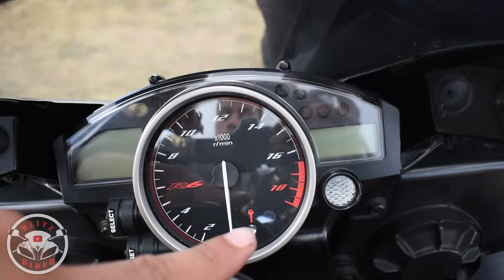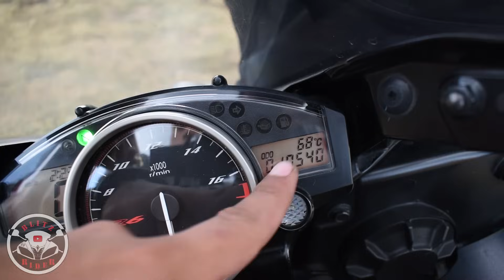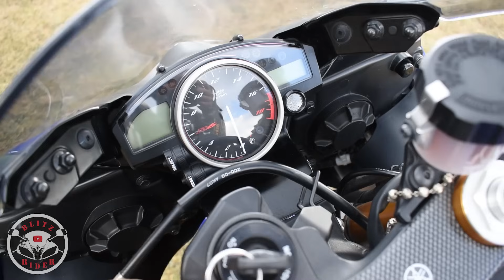Yamaha r6 | Review en Español La mejor moto del mundo - BLITZ RIDER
Yamaha R6  | Review en Español Yamaha r6  | Review en Español La mejor moto del mundo - BLITZ RIDER

Aqui en contratras todo sobre la Yamaha YZF R6
r6r
de la generancion mas bonita acontinuacion te dejo una informacion adiconal al modelo
Fabricante Bandera de Japón Yamaha
Producción 1999 - presente
Año de modelo 2014
Clase motocicleta deportiva
Motor 4 cilindros, 4 tiempos1​
Diámetro/carrera 67.0 x 42.5 mm
Compresión 12.8:1
Potencia
Con inducción directa de aire 133 CV (97.8 KW) / 14500
Sin inducción directa de aire 127 CV (93.4 KW) / 14500
Par motor
Con inducción directa de aire 68.0 Nm(6.93 kg-m) / 12000
Sin inducción directa de aire 66.0 Nm(6.73 kg-m) / 12000
Transmisión por cadena
Dimensiones Longitud 2040mm
Anchura 700mm
Altura 1100mm
Altura del asiento 850 mm
Peso neto 161 kg (neto)
Combustible 17 L
Aceite 3.4 L
Cilindrada 599 cc
Cambio 6 marchas
Refrigeración líquida
Revisando un viejo favorito en la nueva entrega - YZF-R6 de Yamaha . Aquí está nuestra revisión Yamaha YZF-R6 .

Revisión de la Moto 2016 Yamaha YZF-R6
Revisión de la bici 2016 Yamaha YZF-R6
Estática
Por supuesto, donde el YZF-R1 es una máquina muy nueva, el viejo R6 fiel se ha mantenido relativamente sin cambios desde 2008 y siempre se ha reconocido como una de las opciones premium para una Track o una motocicleta de carreras.
Con sólo un cambio de esquema de color en el modelo 2016 YZF-R6, pasé dos semanas en la moto, usandola para viaje cotidiano, además de diversión de fin de semana y fue impresionante, con la sensación de la moto como si hubiera recogido un poco de par de giro desde La última prueba una correctamente en 2013. La YZF-R6 siempre ha sido una máquina impresionante en el Track o incluso en el camino abierto, pero su naturaleza pico podría dejarle querer un par de torsión poco más bajo a veces.
El cuatro en línea produce una entrega de potencia sensacional. El aprovisionamiento de combustible es básicamente perfecto, con transiciones sin esfuerzo y el embrague permitiendo downshifting agresivo y la velocidad de entrada.
El gruñido de la entrada es también absolutamente adictivo y comienza lo suficientemente bajo que en el camino usted puede tener un poco de diversión en cada caretera sin arriesgar su licencia, mucho.La suspensión de la YZF-R6 también ofreció un viaje excepcional  para el desplazamiento diario y todo lo demás. La moto se maneja muy bien con una agresiva transmisión telepática que a veces me preguntaba si realmente le estaba diciendo a la moto qué hacer. Los neumáticos Battlax BT016 también fueron geniales, YZF-R6 es una moto de pura raza así que por supuesto una máquina agresiva ergonómicamente y noté el peso adicional en mis muñecas, incluso viniendo de montar una máquina del supersport como mi paseo diario. Tomando un poco más de peso a través de mis piernas y núcleo resuelto ese problema sin embargo. También me di cuenta del calor que salía de la moto en el tráfico más pesado, cuando yo no estaba en cueros llenos o usar pantalones con protección contra el calor en las piernas.
No era lo suficientemente malo para quemar, pero las pruebas en otoño, puedo ver que es peor en verano. La moto mantuvo una temperatura estable incluso en el peor tráfico.
 los frenos, tanto delanteros como traseros ofrecen una gran sensación, grip y poder de frenado.
jucaviapri
En movimiento, no hay evidencia de esta sensación pesada superior, simplemente funciona magníficamente, moviéndose de lado a lado sin ninguna evidencia de un centro de gravedad alto. A la reflexión, es sólo las curvas de velocidad muy baja que esto se hace notar, y como se ha indicado anteriormente, un cambio en la posición del cuerpo y la ponderación fácilmente resuelve eso.Finalmente el motor. El motor es una gema, absolutamente lineal a través de la gama de revoluciones, el poder se enciende fuerte y sólo sigue viniendo y llegando hasta el tiempo de cambio. El abastecimiento de combustible es excelente a excepción de aberturas suaves apagado de una válvula reguladora cerrada. La moto no tiene un cambio rápido y tampoco lo necesita. Cambios cortos y nítidos son el ir tanto hacia arriba y abajo de la caja de cambios, con sólo un clic en la palanca de cambios necesaria.

La capacidad de montar el rango de revoluciones enorme y se aferran a un engranaje en las cosas apretadas y twisty hace que la R6 r6 sea una absoluta alegría para montar en la carretera.

Yamaha han hecho de la R6  r6 una motocicleta  de carretera supersport más agradable de un dispositivo orientado al  circuito.
Definitivamente YZF-R6  una delas mejores motos del mundo
R6
r6r
R6R
r6
yzf
yzf r6
r6